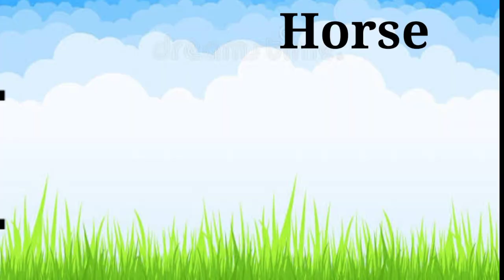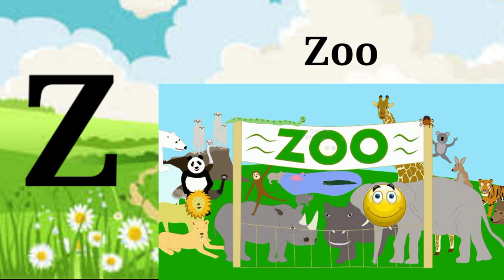Alphabet abcdlearning abcd learning rhyme kid alphabet abcdlearning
kid abcd
lahan mulansathi abcd